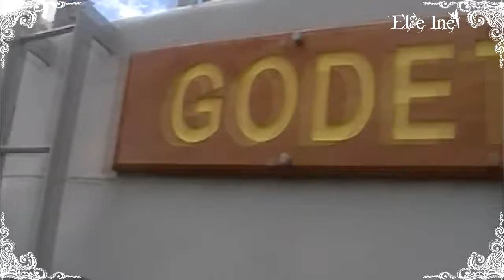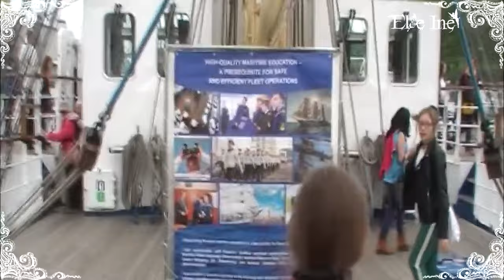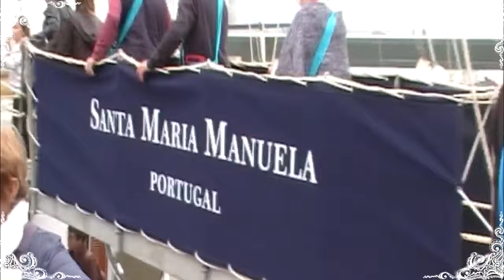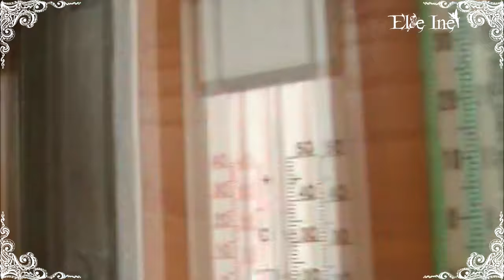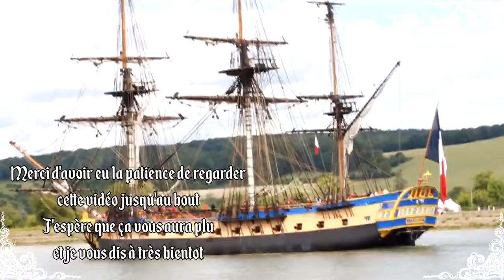Armada 2019 - Regroupement des plus beaux voiliers, bateaux & navires militaires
♉ Delphine
♉ Normande